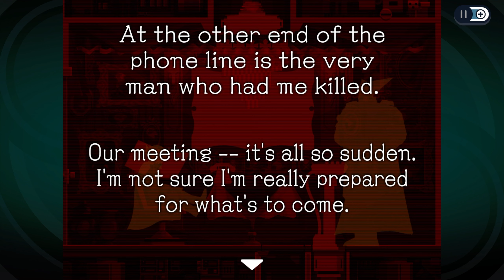I Play Ghost Trick: Phantom Detective (Part 2)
Check out these other Point & Click or Visual Novel style Games I played: